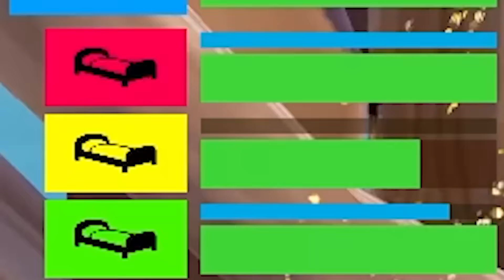We Combined Bed Wars and Lucky Blocks in Fortnite!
We are facing off against our viewers today in fortnite - Will @slogo and I be able to beat everyone?
Use Code CRAINER In the Fortnite Item Shop!